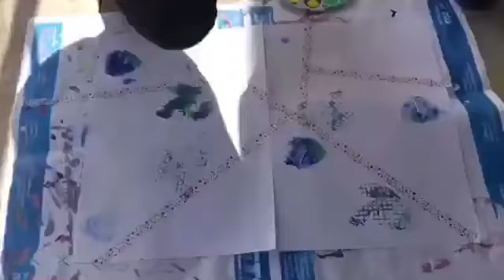Arbeit zum Thema Abstrakter Expressionismus von Marie GESSL, 7A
Nachdem wir uns im Wahlpflichtfach "Kunst und Kultur" mit dem "Abstrakten Expressionismus" auseinandergesetzt haben, war es naheliegend unsere künstlerischen Nachforschungen und Experimente zu präsentieren.